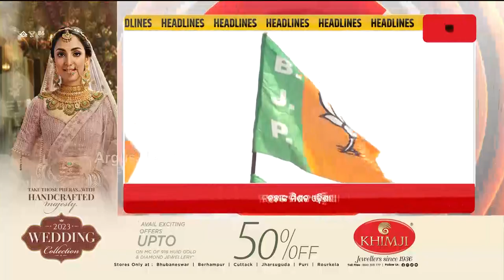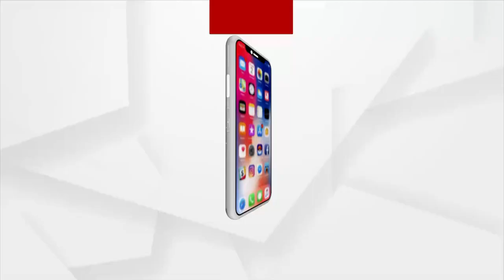Headlines 10 am | 22 June 2023 | Argus News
+ଇତିହାସ ରଚିବେ ମୋଦି
+ମୋଦି ଗିଫ୍ଟ ବକ୍ସରେ ସାରା ଭାରତ
+ନଡ୍ଡାଙ୍କ ମିଶନ ଓଡ଼ିଶା
+ଲ-ଲେସ ବିରୋଧରେ ବଲାଙ୍ଗିର ବନ୍ଦ
+ଆନ୍ଧ୍ର ଦାଦାଗିରିକୁ ଆଖି ବନ୍ଦ
+ଆଜି ଆଡ଼ପ ବିଜେ